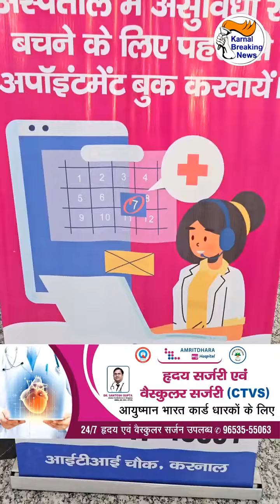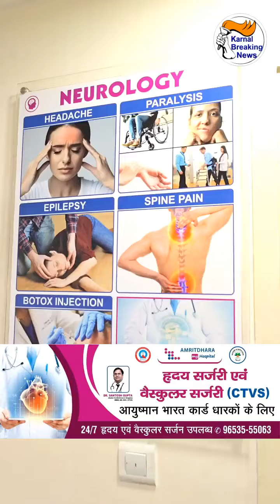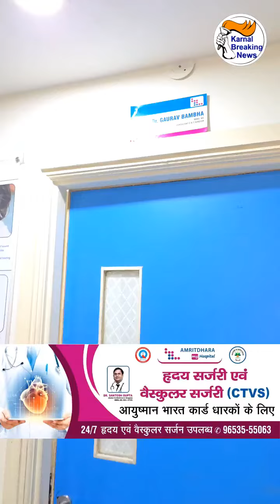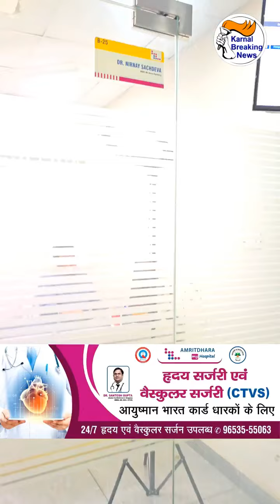पिछले 7 सालों में Amritdhara my Hospital ने हासिल की ख्याति, लोगों को मिलेगा हर तरह का ईलाज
पिछले 7 सालों में Amritdhara my Hospital ने हासिल की ख्याति, लोगों को मिलेगा हर तरह का ईलाज, नहीं जाना पड़ेगा दिल्ली या चंडीगढ़